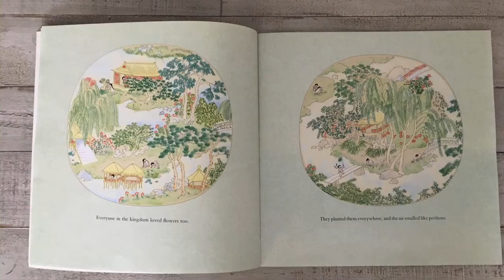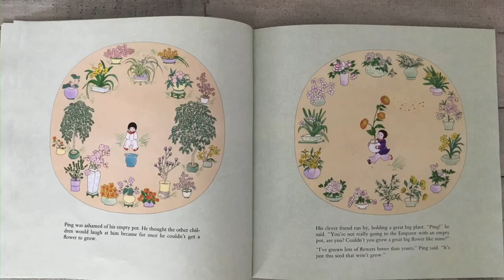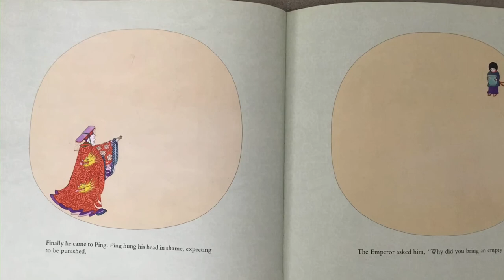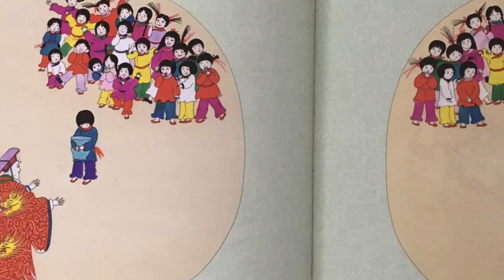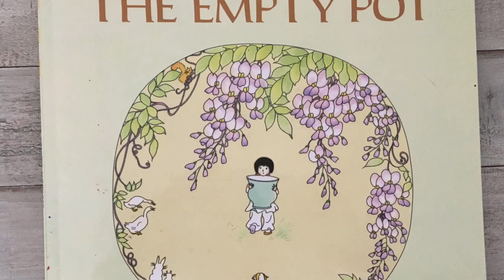The Empty Pot read aloud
An emperor should be honest and brave, but how do you know you are choosing someone with those qualities? Read about one wise emperor’s clever way to find the right successor to the throne. The Empty Pot written by Demi. Pick up a copy, of this book, for your own school or home library today.